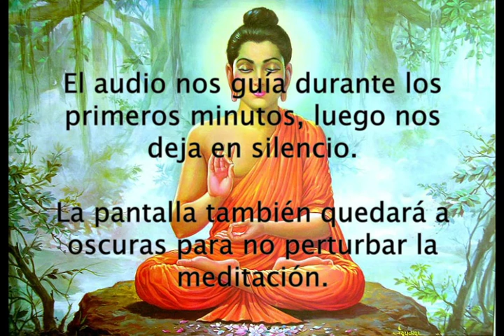Guía de meditación - 25 minutos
Audio del taller de meditación de Ecio Bertellotti.